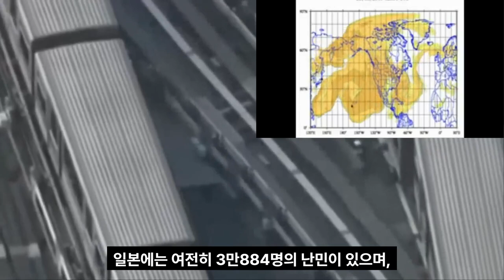속보!일본난리났다!아오모리현,이바라키현,도호쿠강진발생!후쿠시마원전2차폭발대위기!